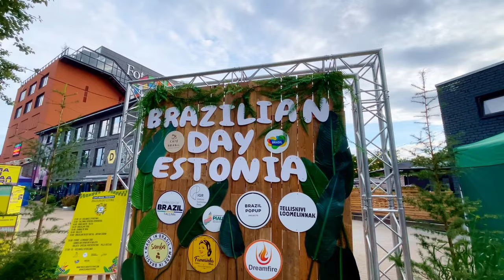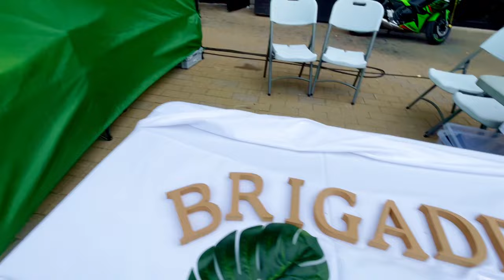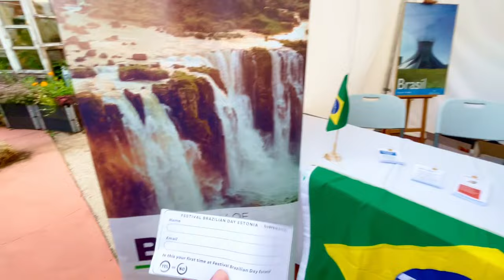A Day with Brazilians in Estonia| Brazilian Day| Estonian Mallu#estonia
In this video we shows you some captured moments of Brazilian day in Estonia. Please watch and enjoy the video.